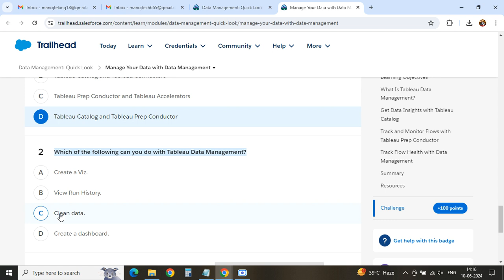Data Management: Quick Look || Salesforce Trailhead || Quiz Solution #2024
Welcome to Manoj Tech Solution! In this video, we take a "Quick Look at Data Management" as featured in the Salesforce Trailhead Quiz #2024. This tutorial is crafted to help you understand the fundamental concepts and best practices for effective data management within Salesforce.

We'll cover essential features, practical tips, and step-by-step guidance to enhance your data management skills on the Salesforce platform. Whether you're preparing for the Trailhead Quiz or looking to improve your proficiency in Salesforce data management, this video is your go-to guide.